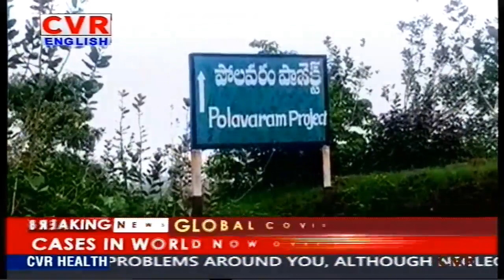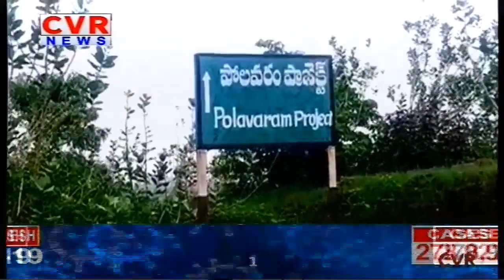Water level is rising in Godavari river due to huge inflows | CVR English